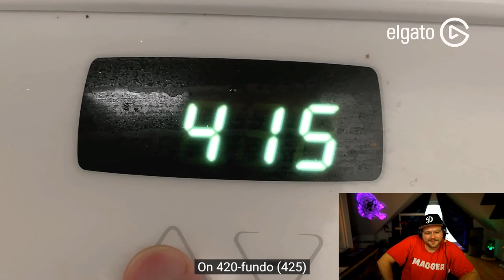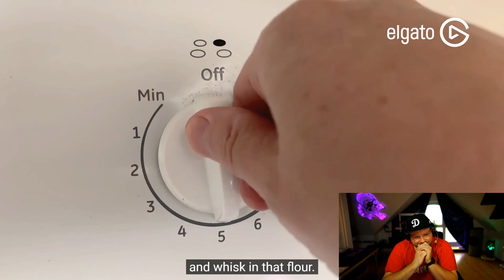hc diZee KOCHT nach! CAULIFLOWER MAC & CHEESE